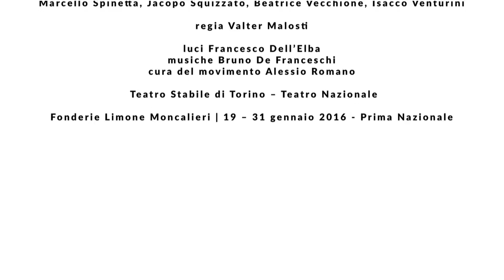L'Arialda - 2° Trailer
L'ARIALDA
di Giovanni Testori
con Matteo Baiardi, Vittorio Camarota, Christian Di Filippo, Noemi Grasso, Roberta Lanave, Camilla Nigro, Archimede  Pii, Gloria Restuccia, Marcello Spinetta, Jacopo Squizzato, Beatrice Vecchione, Isacco Venturini
luci Francesco Dell’Elba
musiche Bruno De Franceschi
cura del movimento Alessio Romano

dal 19 al 31 gennaio 2016 Limone Fonderie Teatrali di Moncalieri